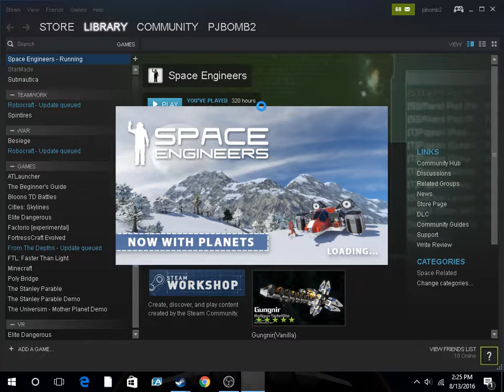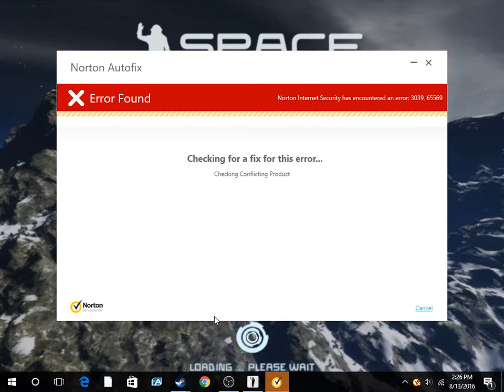Missile Bob TIME TO PLAY PLANETARY SURVIVAL MODE SUBNAUTICA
Playing in a new world I just started
Also still with my new steam controller